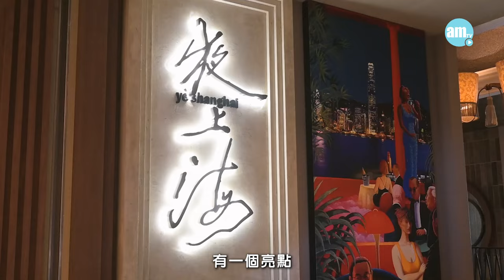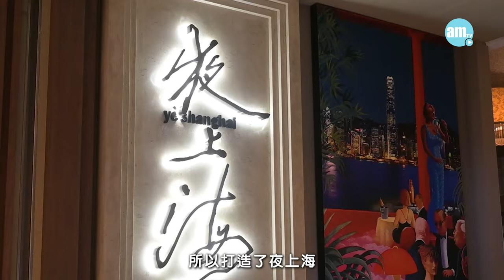味美道來｜意大利型男坐鎮 22年歷史米芝蓮星級上海菜館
連續16年榮獲17顆米芝蓮星星的夜上海，有位能操國語的意大利型男擔當葡萄酒總監，成為了女客人的注目亮點。其實這家開業22年的菜館員工班底，如成經理和廚師長施萬歲師傅，由菜館2002年開業一直效力至今，不少伙記都共事超過十年，老闆放手讓他們發展所長，多年來工作都開心。甚至連熟客也由開店到現在，22年來不離不棄光顧，一家人每個月都會來一次飯聚。菜館在裝潢優雅的外表下，連繫着難能可貴的人情味。

bmgproductionmusic